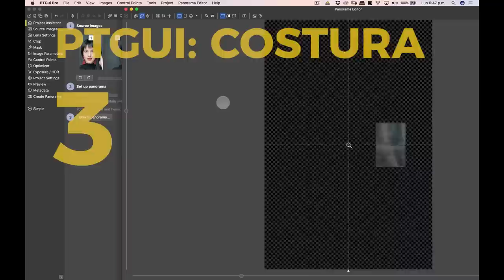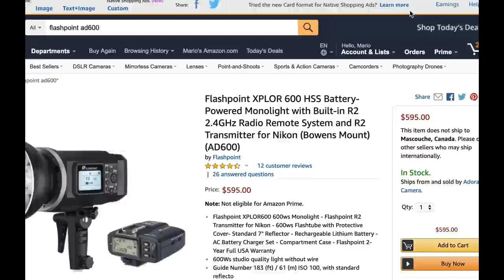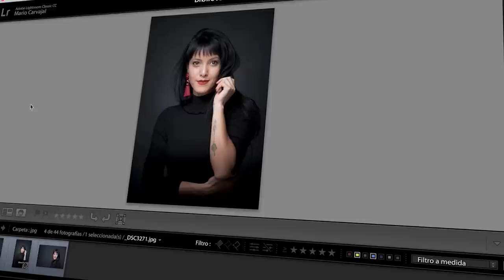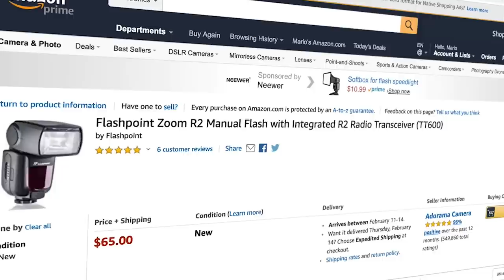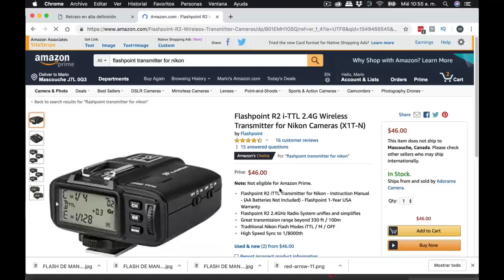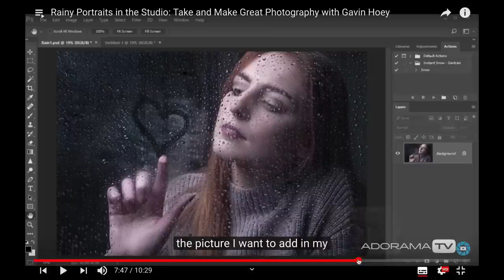FOTOGRAFÍA DE RETRATO: Iluminación "Butterfly Lighting" #09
Esquema de iluminación de Fotografía de Retrato usando una sola fuente de luz. Basado en el esquema "Butterfly Lighting", en este episodio te enseño cómo iluminé esta foto de retrato con un solo flash.

Este es el primer episodio de una saga de cuatro, en donde te llevaré paso a paso, en un tutorial muy completo, sobre fotografía de retrato, usando la técnica panorámica.

La idea, simple: hacer una foto de retrato de alta resolución, equivalente a haber usado una cámara de 200 megapíxeles. Como no hay dinero para comprar una Hasselblad o PhaseOne, usé mi Nikon D800 y con un poco de imaginación y técnica logré el objetivo.

En esta primera parte, nos concentraremos en la iluminación, basada en el esquema "Butterfly Lighting". Analizamos algunas imágenes grandiosas de Martin Schoeller y vemos cómo a través del "Catch Light" deducimos la iluminación usada.